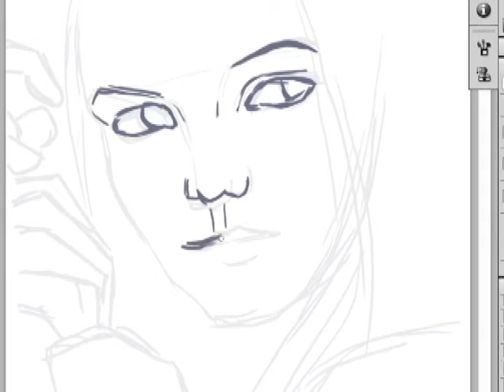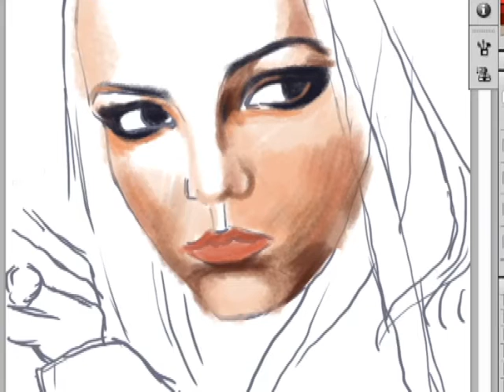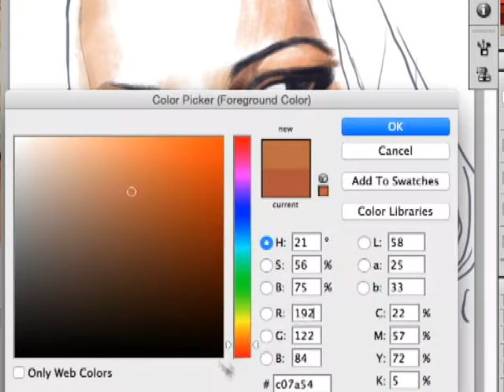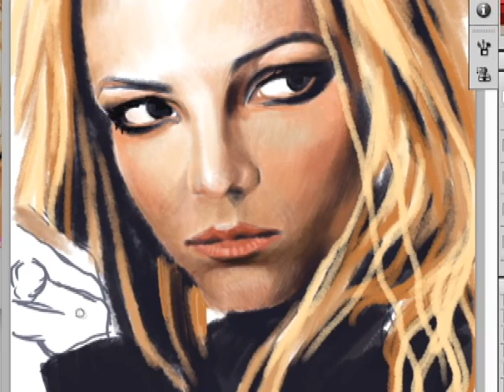Painting Britney Spears by Xiayun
The music I used are every time by Britney, I used Britney's music because I am painting her, so it all make sense this way.

Also this picture is drawn from reference

You can view the clear version of this picture at my deviant art